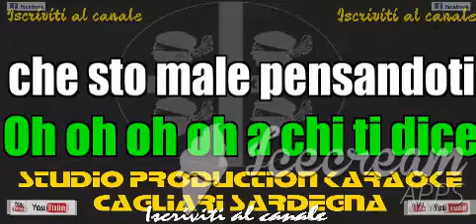Il Volo A chi mi dice KARAOKE+CORI